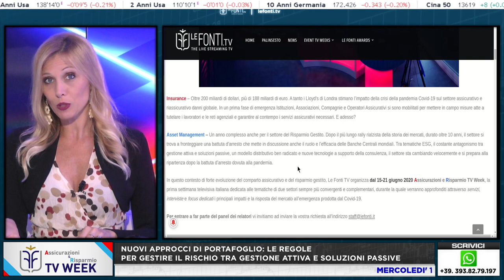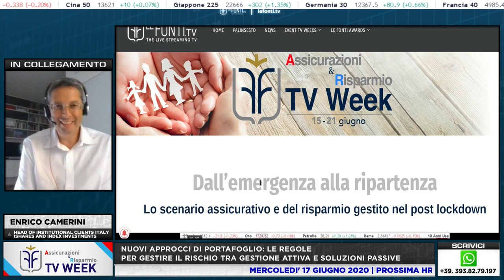GESTIRE IL RISCHIO TRA GESTIONE ATTIVA E SOLUZIONI PASSIVE con Fabio Laricchia e Enrico Camerini